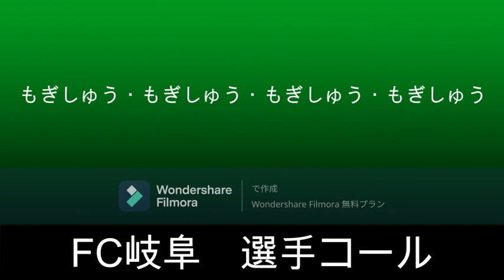FC岐阜 選手コール 茂木秀